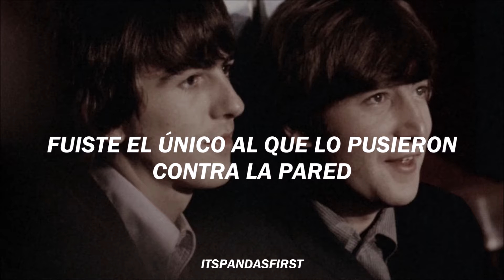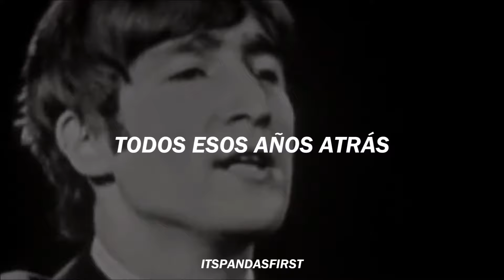All Those Years Ago - George Harrison | subtitulado al español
"All Those Years Ago" es una canción compuesta por George Harrison, extraída de su álbum "Somewhere in England" y publicada como sencillo. La canción fue un homenaje personal a su ex-compañero beatle John Lennon, quien fue asesinado en diciembre de 1980.

Inicialmente, Harrison compuso la canción (con una letra diferente) para que la cantara Ringo Starr, pero a éste le pareció que el registro vocal era demasiado alto para él, y además no le gustaba la letra. Tras la muerte de Lennon, Harrison cambió la letra para que fuera un homenaje hacia su antiguo amigo y colega.

En la grabación de la canción participaron los ex-miembros de la banda (Harrison, Starr y McCartney), aunque el sencillo esta acreditado únicamente a Harrison. Es una de las pocas canciones en la que intervinieron los tres miembros del grupo, sin tener relación directa con la banda. No volverían a grabar juntos hasta trece años después, en La Antología de los Beatles. La esposa de Paul, Linda, intervino en los coros junto a Denny Laine, mientras que Al Kooper lo hizo en los teclados y Ray Cooper en la percusión.

En la letra original George no usa oraciones completas, suprime algunos verbos para que sea más fluida al momento de cantarlo, son como abreviaciones para los ingleses, en resumen, en esta traducción se ha añadido los verbos faltantes ya que sin ellos no se entendería muy bien.

Créditos
Fotos y videos: George Harrison y John Lennon, "Imagine Movie", "George Harrison documental".